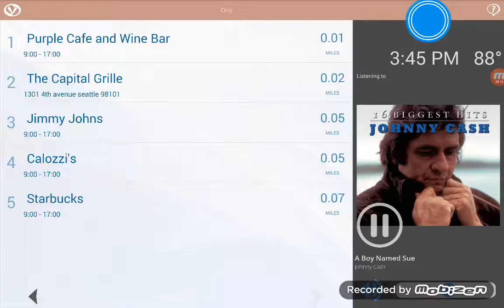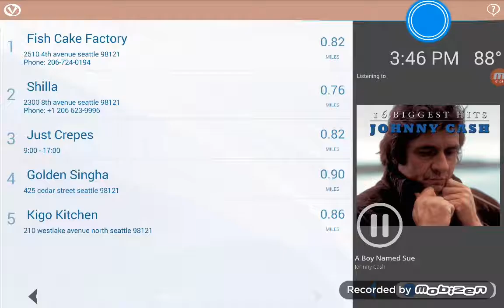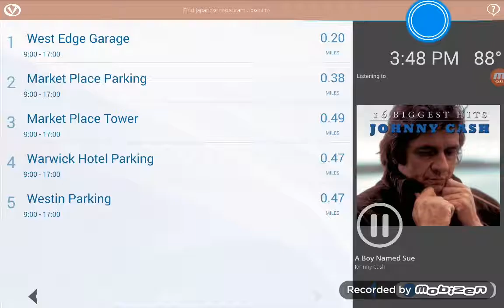Dr. Phil Cohen Voice AI Demo